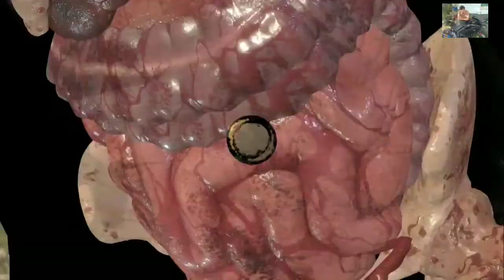Sniper Elite 4 Part5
PAOD GAMER